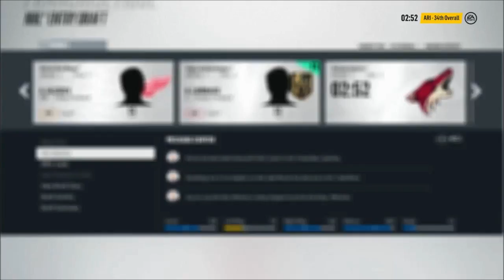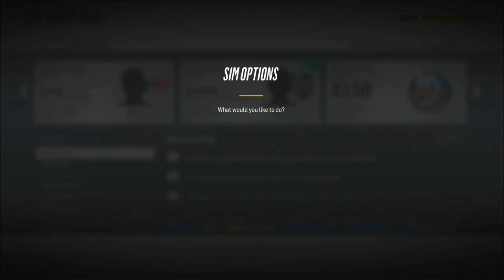WEAKEST DRAFT I'VE SEEN - NHL 18 - Vegas Golden Knights - Franchise Mode - Ep. 8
Its time for the 2019 entry draft! We have a ton of picks but I have to say this was one weak draft.